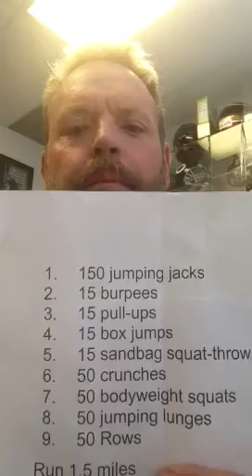Day 18 obstacle training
Took 6 days off to go to the mr Olympia in Vegas. Kicked my tail